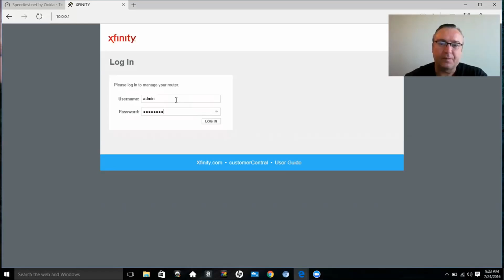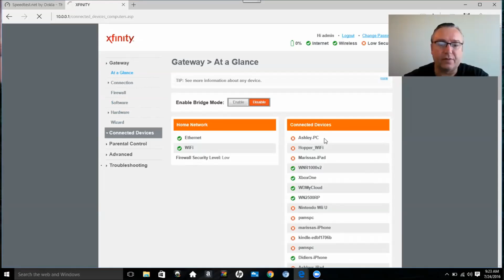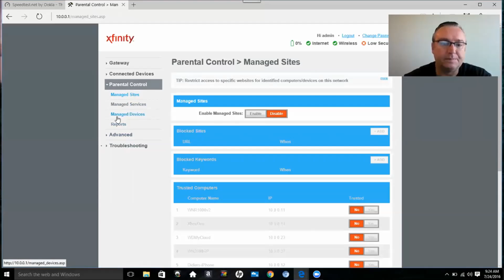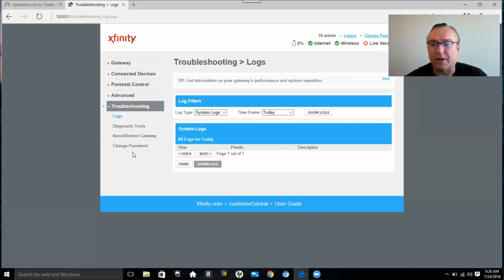How To Configure Comcast Xfinity Router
If you have a COMCAST Xfinity Router then you will want to watch this video. Knowing how to configure XFINITY router can help you get faster internet speed.

Your COMCAST modem and router can be setup as a COMCAST hotspot or COMCAST wireless gateway. If you looking to better internet speed and router security, then you should know how to configure COMCAST XFINITY router.

How To Configure Your Comcast Xfinity Router

If you have Comcast internet, with xfinity wifi, Comcast xfinity, Comcast wifi, you will most likely have a Comcast router, Comcast modem, xfinity modem, xfinity router, or xfinity wireless gateway.

One of the features is the ability to have a Comcast hotspots from the Comcast wireless gateway.

Your Comcast modem and router gives you the ability to configure the device as needed for better internet speed connections.

As a Comcast customer, with Comcast internet you are given a Comcast sign in for as part of your wifi for home.